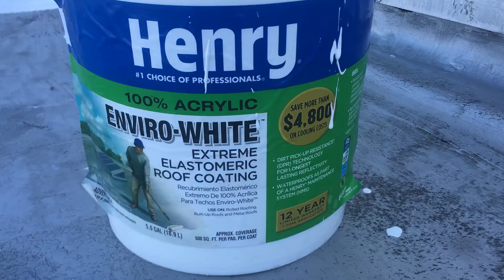Don’t just think about selling HVAC equipment. Calculate your BTU load, something simple white paint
?  Can white paint be considered part of your HVAC equipment ?.

           Let’s think about a little physics here.
Remember being a kid going to the beach going to the lake or going to the ocean and you’re in your shorts.
           Jumping in a car with black leather or vinyl interior on the seat did you burn the hell out of your skin on your legs when the car was sitting in the sun for hours.

             Now take that same scenario wearing your shorts jumping into a car with white seats almost nothing happened.

           No apply that life experience to a roof of a house.

         That dark roof can easily exceed 130° in through convection you will heat up the air in the attic space.
           Also radiant heat from the hot roofing material and the roof material might be wood or stone or metal will radiant heat will pass through the atmosphere in the attic two or 3 feet and strike the top surface of the insulation and start heating up the insulation that is sitting on top of the sheet rock of your ceiling slowly heating it up through the day.

            Now take that same roof and paint it bright flat white and you probably just remove 40°F from your BTU load calculation.

        For every square foot of roofing area you have there is a quantitative and measurable heat related energy being produced and  radiated into the attic space.